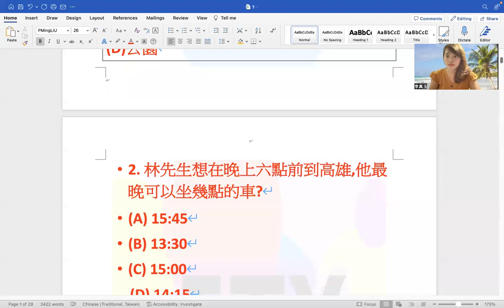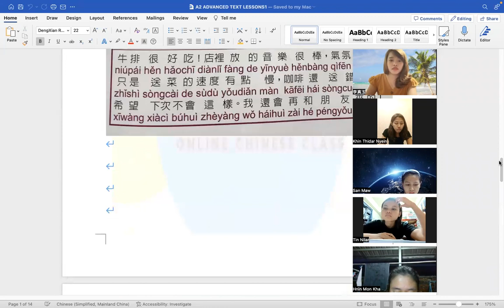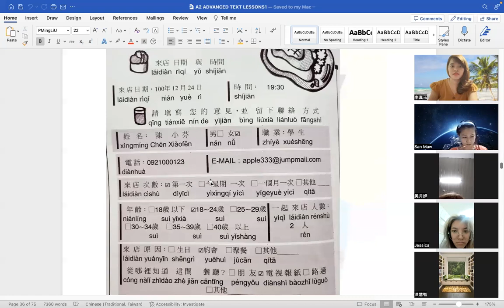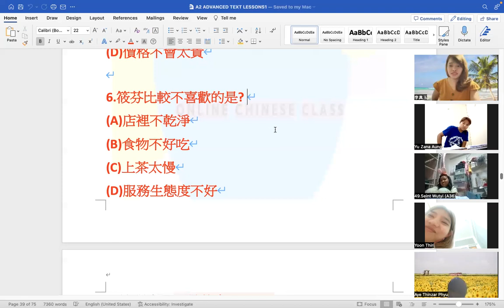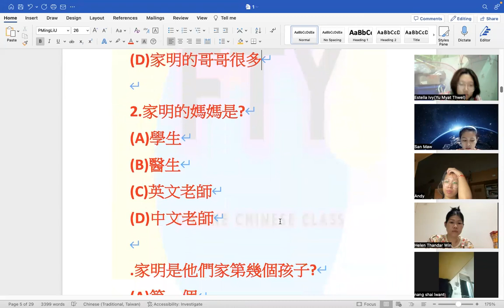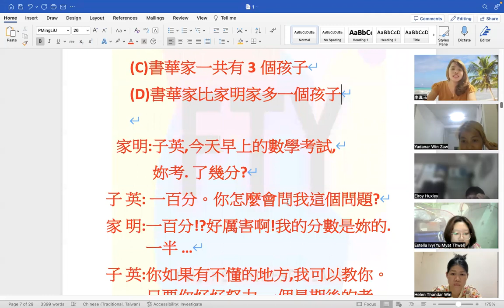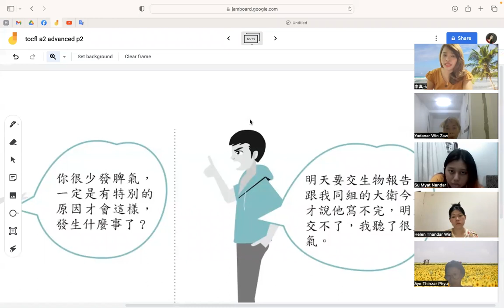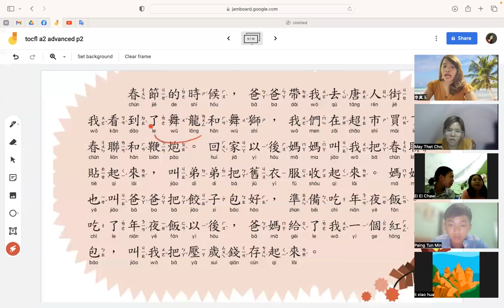Tocfl A2(sat&sun)8 pm